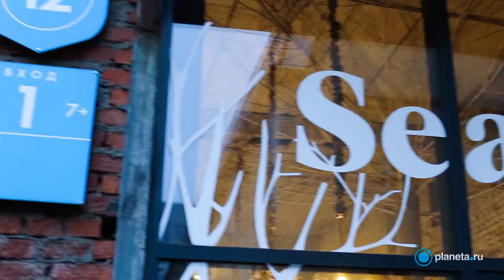"SEASONS of life" в проекте "Уход за отказниками-бабочками на год" | Planeta.ru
Журнал SEASONS of life участвует в проекте благотворительного фонда "Дети Б.Э.Л.А "на Planeta.ru